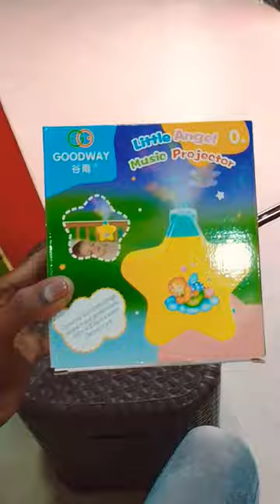little angel music projector /